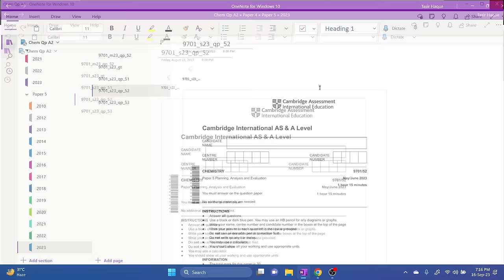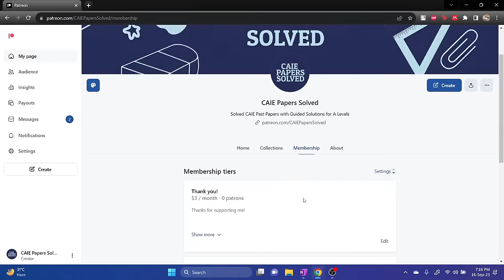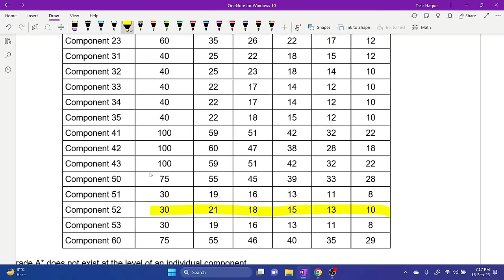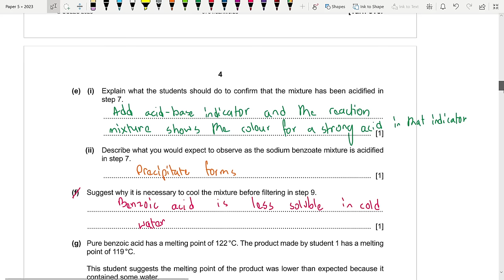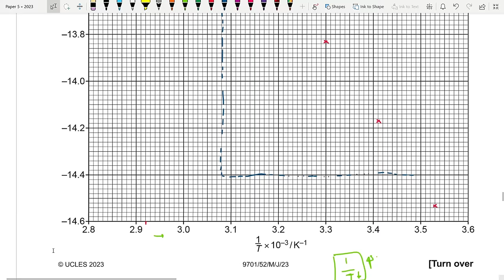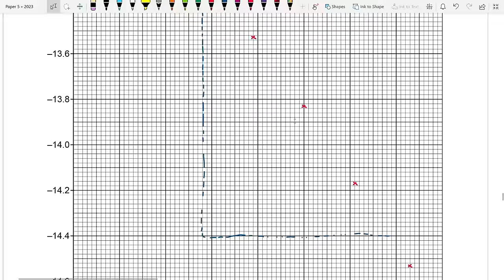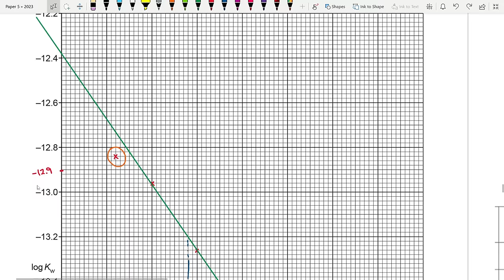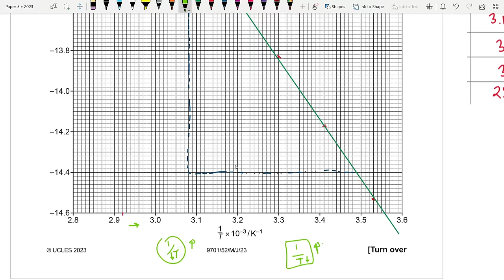A LEVEL CHEMISTRY 9701 PAPER 5 | May/June 2023 | Paper 52 | 9701/52/M/J/23 | SOLVED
I'm solving A Level Chemistry 9701 Paper 5 M/J 2023/52 in this video.

00:00 Intro
03:36 Q1
33:50 Q2
46:17 Outro

Examiner's Report:

Fill this form up for Question Paper Requests!

Please let me know which papers you want me to solve next.